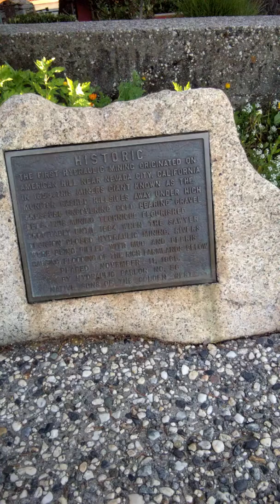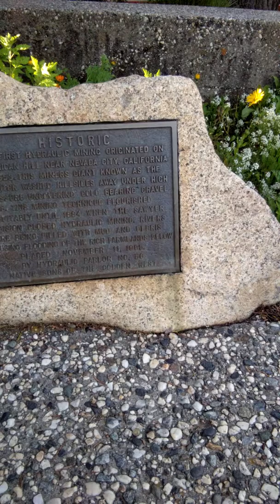¿¿¿/10,000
Sunny Side Round